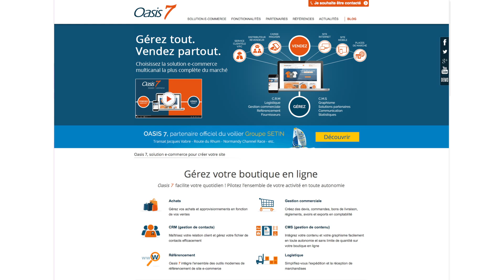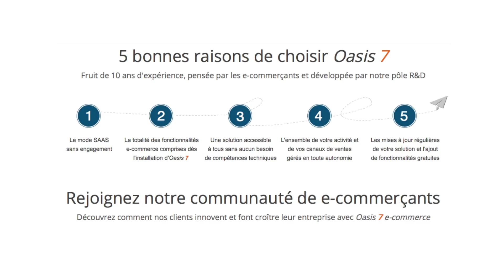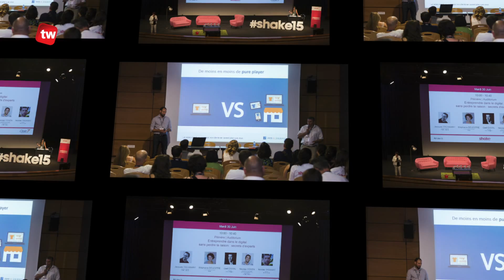ThierryWeber.com et Web & Solutions @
Encore une vidéo signée Thierry Weber. Et cette vidéo parle de:

Shake15, le rendez-vous français du eCommerce. Interview d'Hervé Cavenel directeur commercial de Web & Solutions qui est le principal sponsor de SHAKE15

Mon métier ? C’est l’image, celle qui bouge: la vidéo

Ce site me permet de communiquer sur les sujets qui me tiennent tout particulièrement à coeur et qui sont en relation directe avec l’image, la vidéo et le web 2.0. Il sert également à présenter des exemples précis d’applications de l’usage de la vidéo sur le web. Une occasion pour vous de vous faire une idée sur le sujet.

J’ai fondé l’agence ThierryWeber.com en 2005, agence qui est devenue breew en 2012,  basée à Lausanne et récemment à Singapour
Je suis le producteur d’une émission spécifique au web 2.0 en Suisse qui se nomme « Culture Pod«
Je produis également plusieurs contenus et WebTV tels que LePoteCast.com
Je réalise les Podcast du Magazine des média et de la communication « Cominmag » tous les mois pour le marché Suisse Romand
Je couvre très régulièrement les events et conférences relatifs au monde des startups, du marketing et du digital en vidéo
Je donne également des cours sur la vidéo en ligne, le Podcasting et l’intégration de la vidéo dans des sites web au sein de diverses entreprises
J’enseigne très régulièrement l’usage des outils 2.0 pour sa présence en ligne dans différentes écoles et établissements de formation telles que l’Uni de Genève, la HES SO de Sierre, le Sawi à Lausanne, l’école ESM à Genève et l’Eracom à Lausanne